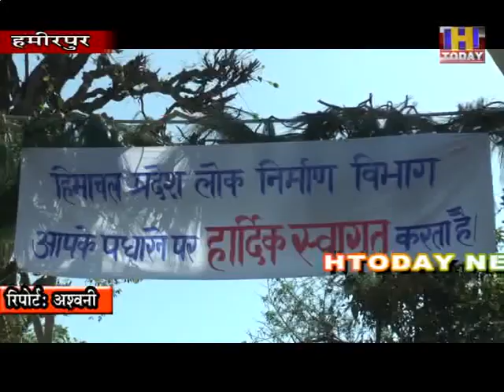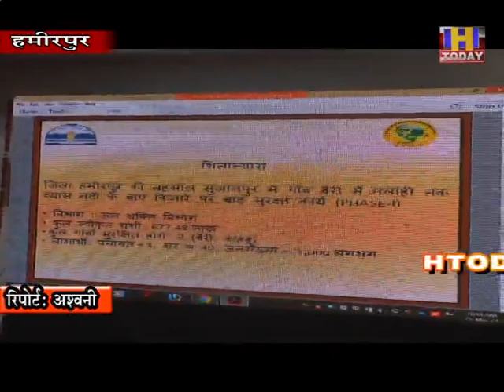बर्चुअल माध्यम से टौणी देवी में 22 करोड 68 लाख रूपये के विकास कार्य के उदघाटन के अलावा शिलान्यास किए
मुख्यमंत्री जयराम ठाकुर ने बर्चुअल माध्यम से टौणी देवी में 22 करोड 68 लाख रूपये के विकास कार्य के उदघाटन के अलावा शिलान्यास किए